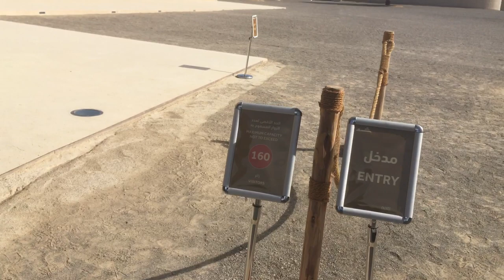Al Jahili Fort (Al Ain, UAE)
Al-Jahili Fort is located in Al Ain, Abu Dhabi, the United Arab Emirates.

The fort was established in 1891.